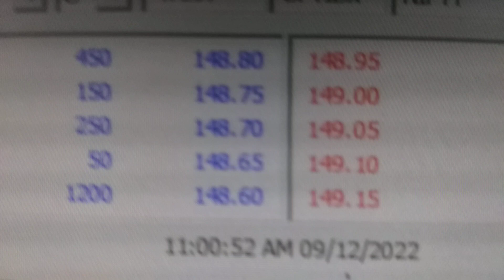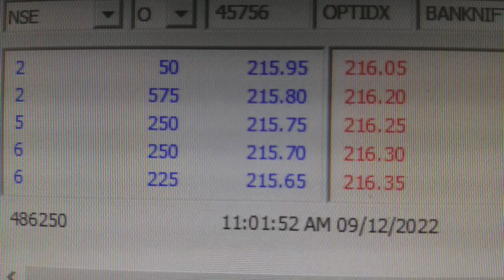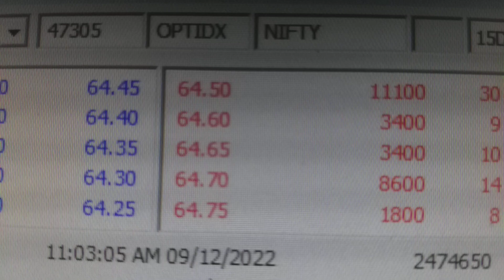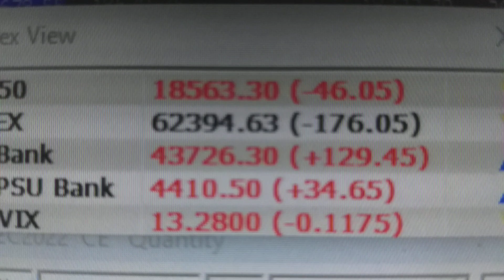Nifty & Bank Nifty Option Our Tag Achvd Book Profit 09 Dec 2022